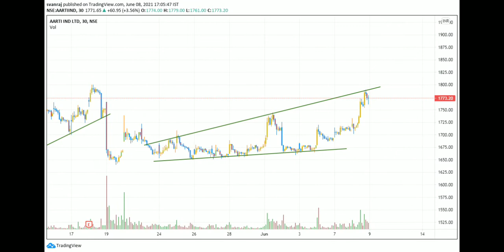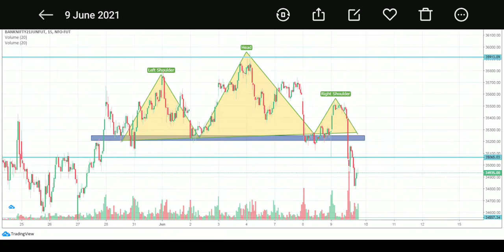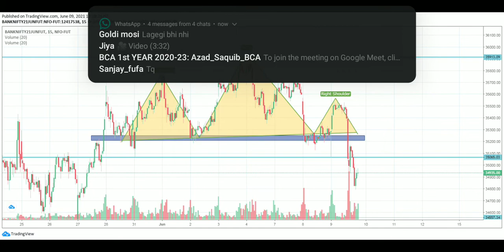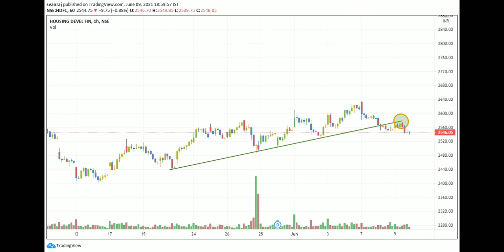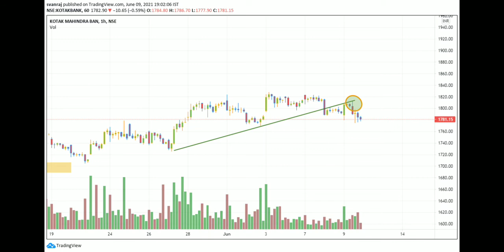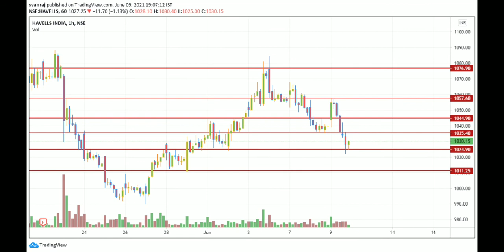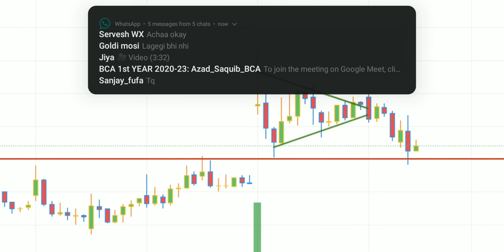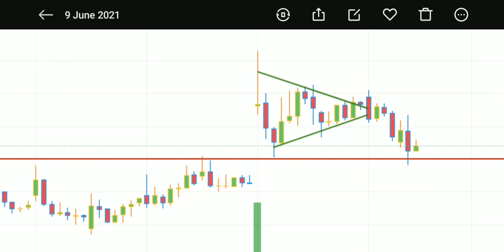09.06.2021_today's Analysis for my subscriber | stock and strategy for tomorrow | Pure price Action